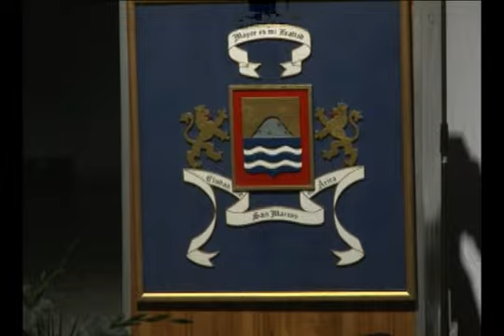21 ABRIL 2012 PREUNIVERSITARIO MUNICIPAL ARICA TV